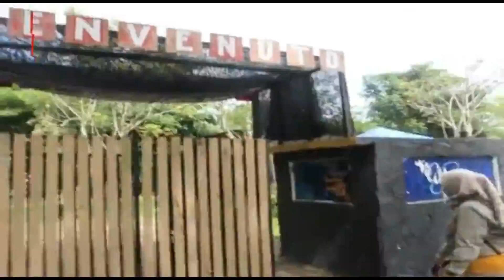wisata danau buatan ciseeng bogor yang sedang hits 2022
Wisata Wana Griya Ciseeng Bogor ini merupakan tempat wisata baru. Sangat cocok untuk liburan keluarga. Tempat wisata berkonsep pantai, taman dan pemancingan ini sangat disukai para pengunjung. Selain dengan harga tiket masuk yang murah, lahan area ini cukup luas
dan tentunya banyak wahana  tempat bermain buat anak-anak